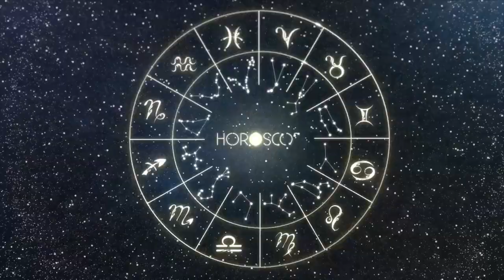Daily Horoscope AQUARIUS May 17, 2024